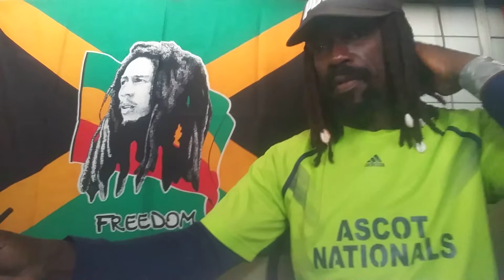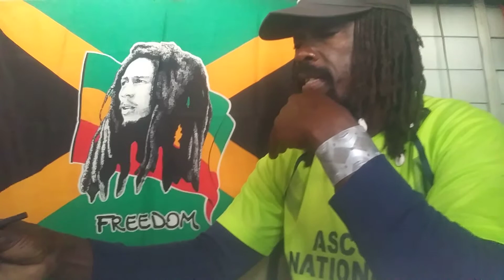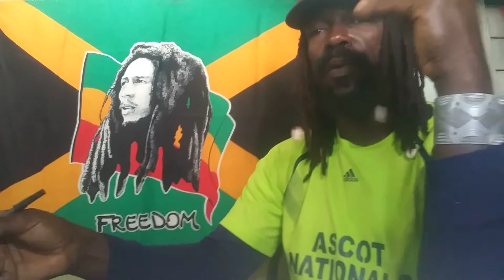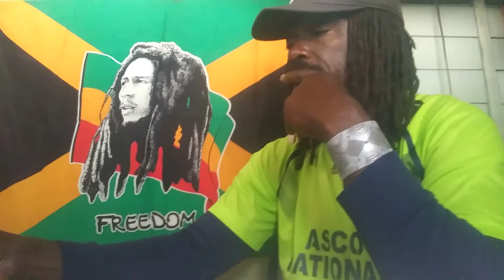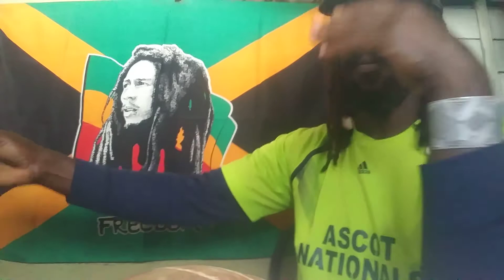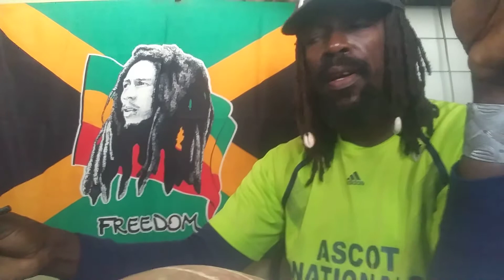BABATUNDE'S OLYMPIC COMMENT - SEGMENT 3 - GMTKB.mp4(1)